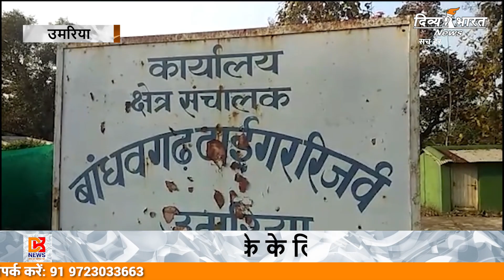बांधवगढ टाइगर रिज़र्व के मानपुर बफर परिक्षेत्र अंतर्गत ग्राम पटेहरा में बाघ की फिर मौत हुई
Welcome to Divya Bharat News  your trusted source for breaking news in India. Stay informed with the latest updates on politics, economy, technology, entertainment, and more. Your one-stop destination for all things India.

Top Headlines
News Flash

And also check out ✅ our official Divya Bharat News site :

Top Headlines
News Flash